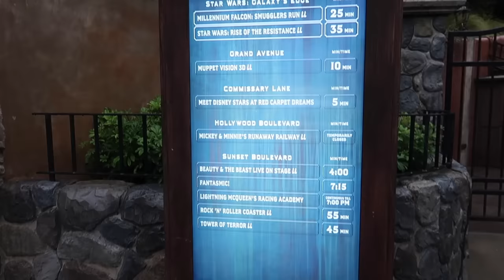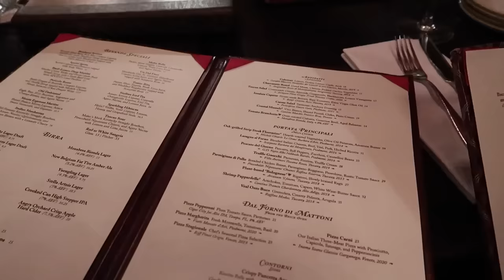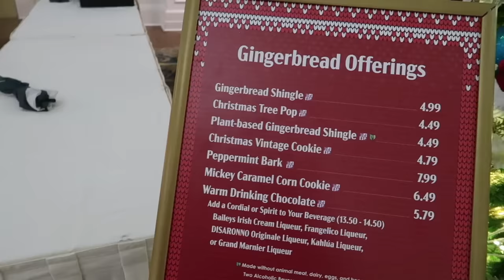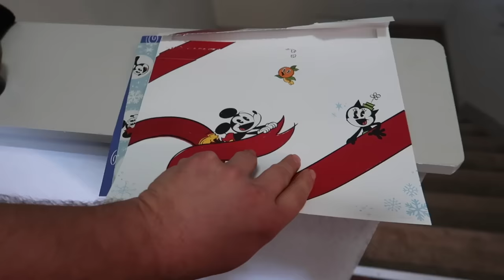Disney’s Hollywood Studios | The BEST Italian Food In Disney: Trattoria Al Forno | Walt Disney World